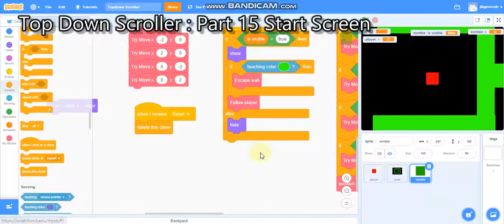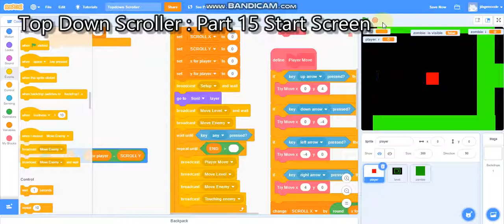Topdown Scroller Part 15 restart button